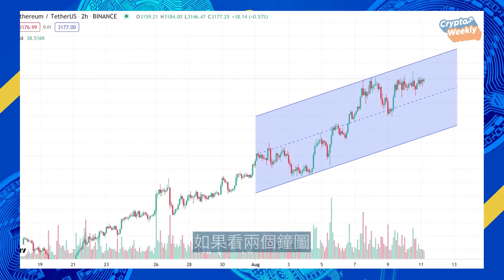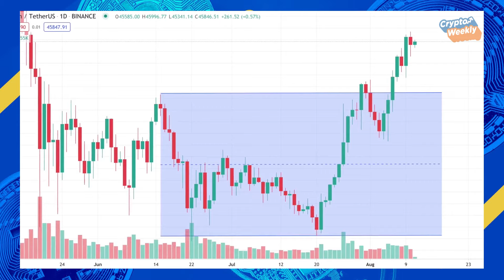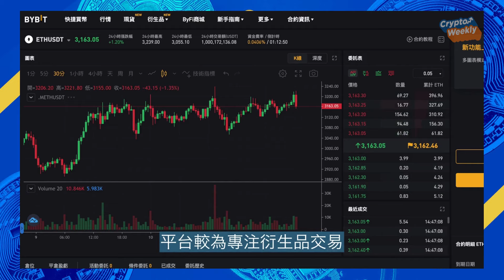Crypto Weekly : Binance幣安限制香港用戶期貨交易！🛑 仲有咩交易所可以揀？🔥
上星期Binance突然宣布將會限制香港用戶使用衍生產品功能，現有用戶期內亦不能再開新，投資者(or投機者😆)仲有咩交易所可以揀呢？

00:18 每周幣價update
01:36 Binance以外交易所的選擇

大家有咩意見都可以在comment box留言啊！如果大家鐘意呢條片，就要👍🏻Like以及🔔Subscribe我地喇！

想知道更多幣圈以及DeFi資訊，亦可以Click入以下條link，追蹤Satori Research喺Quamnet嘅專欄啊！